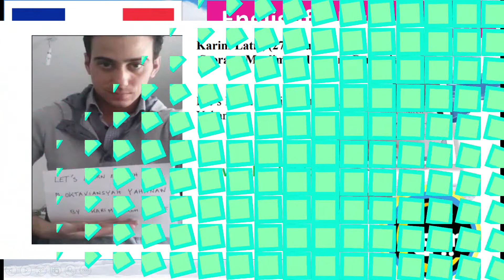Student Testimonial # Karim-France I Englishformuslim.com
// ABOUT ME
I am Mr. Okta. I am from Indonesia, I am creator of English Muslim:
The Muslim Way to Learn English.
It's a method of learning English for Muslim Learners
Currently I have got 2000+ students from 27 countries. For examples:
 ▸Indonesia 🇮🇩
 ▸Pakistan 🇵🇰
▸ Turkey 🇹🇷
▸ Egypt (Mesir) 🇪🇬
▸ Qatar 🇶🇦
▸Jordan 🇯🇴
▸ Saudi Arabia 🇸🇦
▸ United Arab Emirate (UAE) 🇦🇪